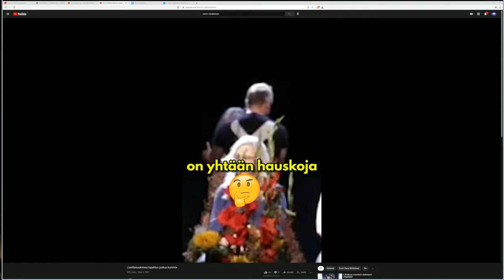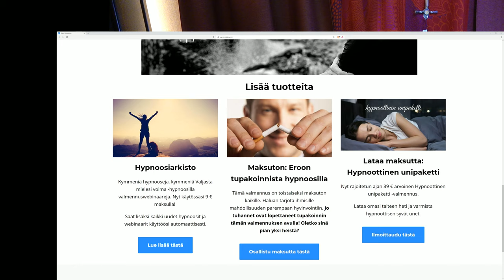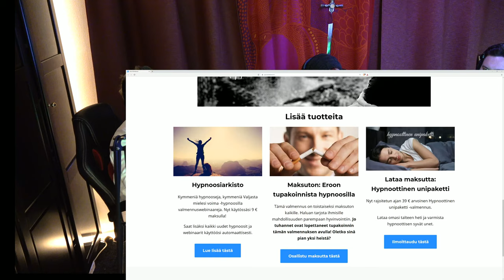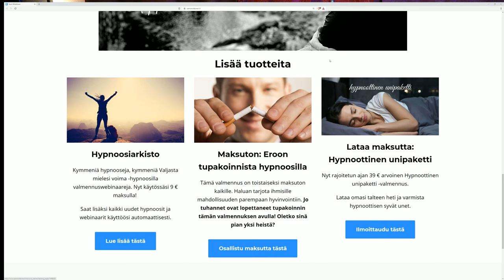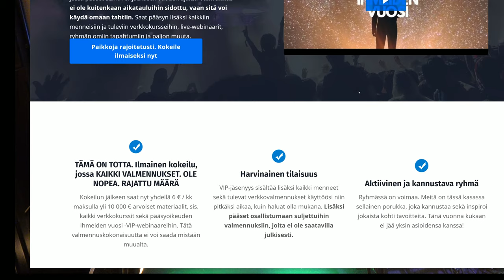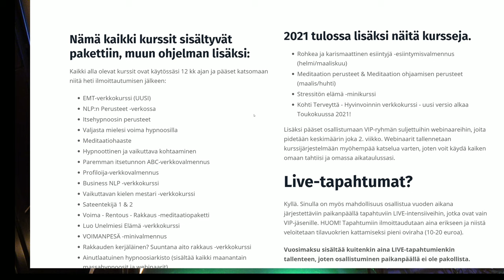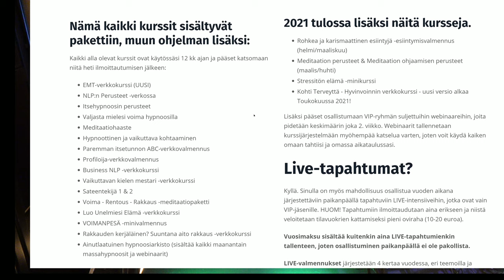LEVELI #87 - Sami Minkkinen | PODCAST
MUISTA PEUKUTTAA!
Vieraana Sami Minkkinen: NLP-valmentaja, hypnotisti ja yrittäjä. Hänet tunnetaan parhaiten Mitä tuli tehtyä -ohjelman hypnotistina, jota on esitetty maaliskuusta 2012 alkaen Nelosella. Hän toimii lisäksi yrittäjänä NLP Opistossa, jossa hän opettaa muun muassa NLP:tä eli neurolingvististä ohjelmointia.